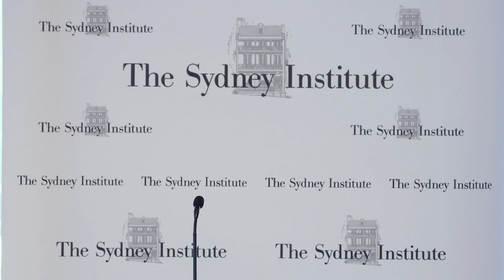Joe Hildebrand & Warren Mundine - The Voice to Parliament: For & Against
Joe Hildebrand & Warren Mundine join Gerard Henderson & The Sydney Institute members.

Recorded 24/1/23 at King & Wood Mallesons Sydney

0:00 Intro
1:27 Joe Hildebrand
17:33 Warren Mundine
34:25 Q&A